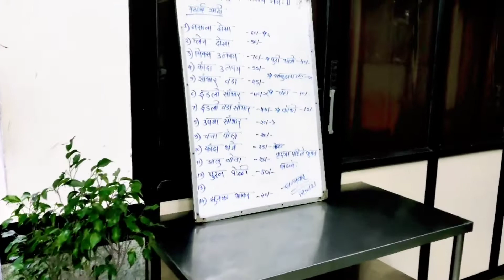फिरसे चले हम घूमने कहा 🤷//ऐसी जगह तो आपको भी जाना चाहिए😍//कुहु ने भी बहोत enjoy किया आज तो 😅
फिरसे चले हम घूमने कहा 🤷//ऐसी जगह आपको भी जाना चाहिए😍//कुहु ने भी बहोत enjoy किया आज तो 😅

Friends..